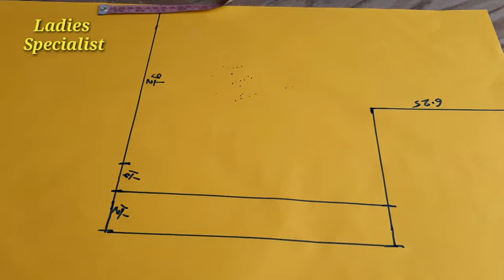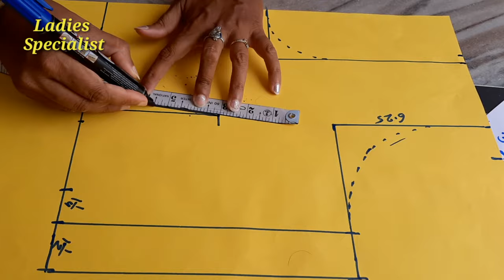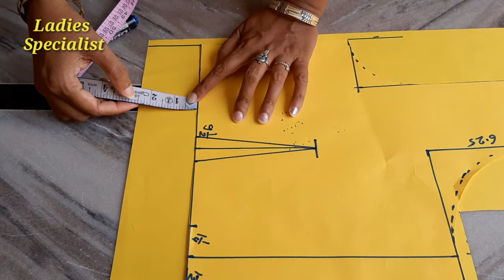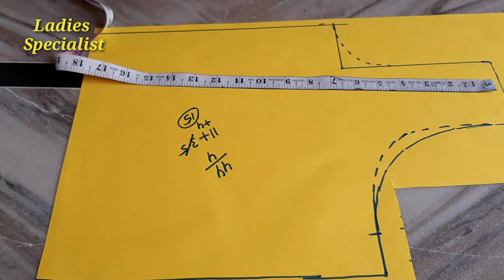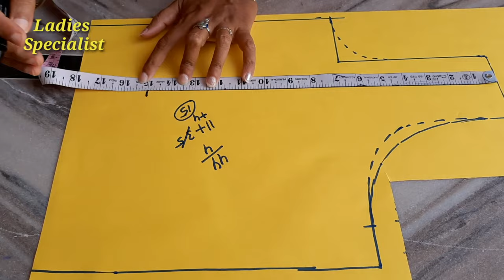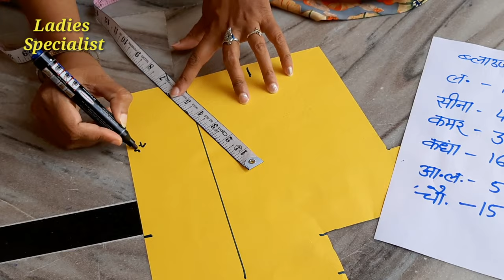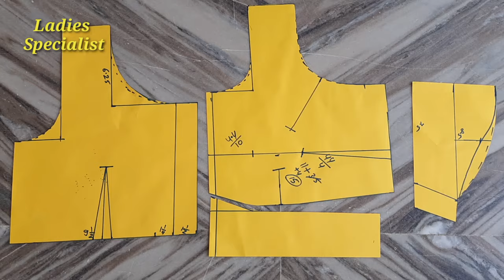44 Inch Size Blouse Cutting in Very Easy Method 💖💖|| 44 इंच ब्लाउज कटिंग का सबसे आसान तरीका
44 Inch Size Blouse Cutting in Very Easy Method 💖💖|| 44 इंच ब्लाउज कटिंग का सबसे आसान तरीका ||

Blouse designs,
latest Blouse,
Designs
Silk Cotton paithani Net Saree blouse designs,
Blouse Lace Design,
designer blouse,
catalogue boat neck, blouse,
Blouse Gala,

Latest, news, style, blouse, design, Blouse back neck design, Cutting and stitching of blouse Design, How to make design for blouse, Delhan k Lia blouse Design, Celebrity style blouses design, Anita hasnsndani is blouse design, Fashion Design, Designer blouse Design, Beautiful and stylish blouse design